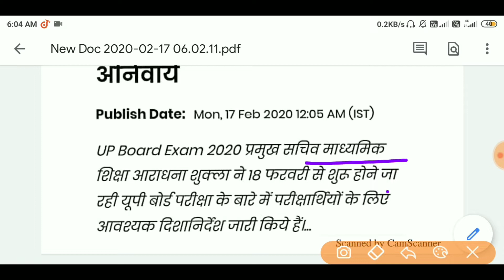यूपी बोर्ड बड़ी खबर / ये मत भूलना वरना नहीं दे पाओगे परीक्षा / UP board exam 2020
*competetive exam books*
MATH rs agrwal

samanya hindi

speedy railway

*DEFENCE EXAM BOOK*

AIRFORCE X AND Y GROUP

Physics book

RRb NTPC_

*CCC EXAM*